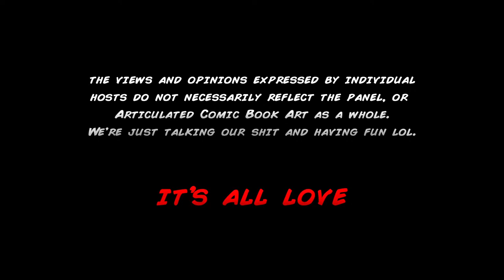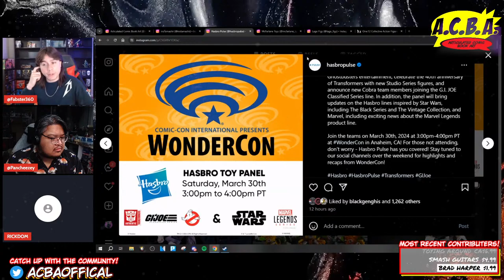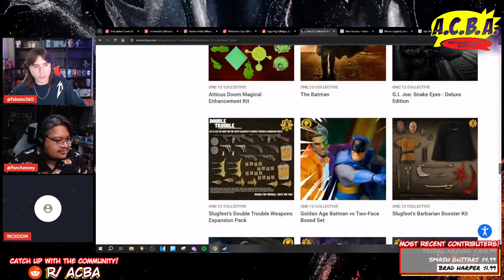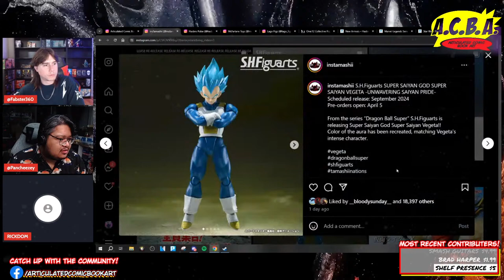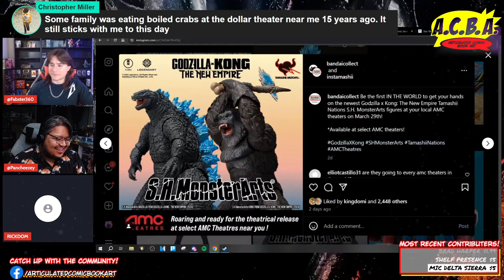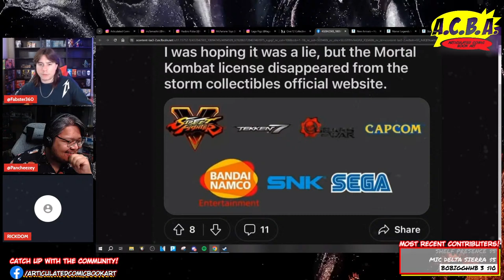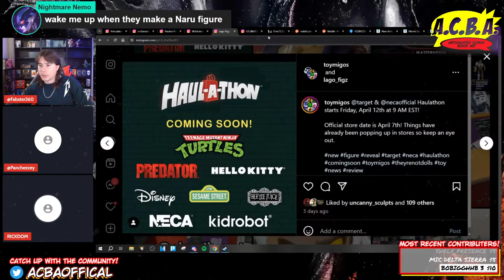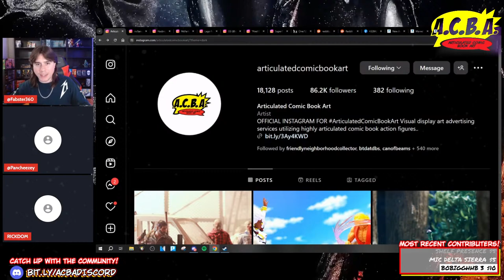A.C.B.A. Podcast 309: Suddenly - They're On Shelves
Keep up with the cast!

(As always, huge shoutout to Snowcat for the timestamps, thank you!!)